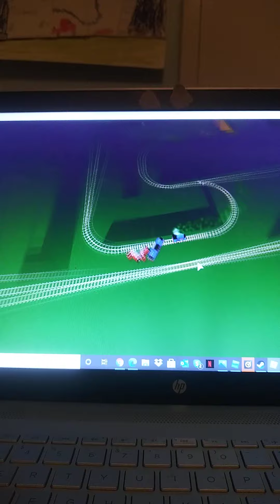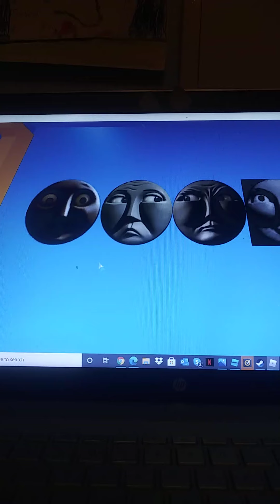Roblox Thomas the Tank Engine fun trains